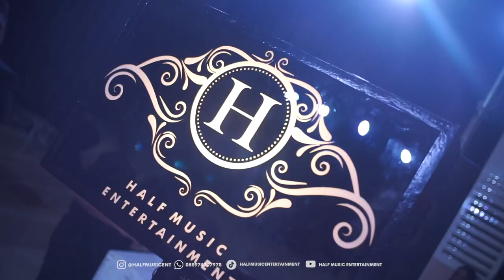DON'T SPEAK - NO DOUBT - BIG BAND PACKAGE (COVER BY HALF MUSIC ENTERTAINMENT)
*use earphones when listening
available in HD (High Definition) video

Half Music Entertainment Indonesia